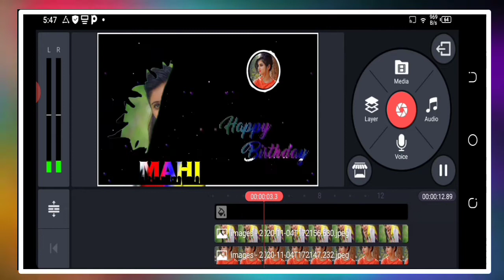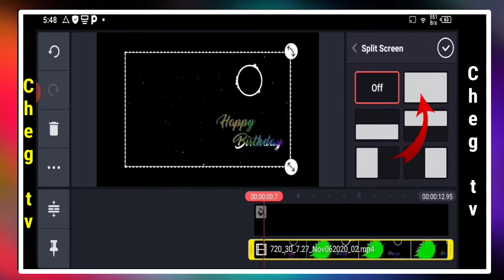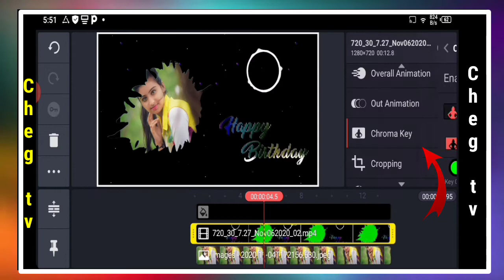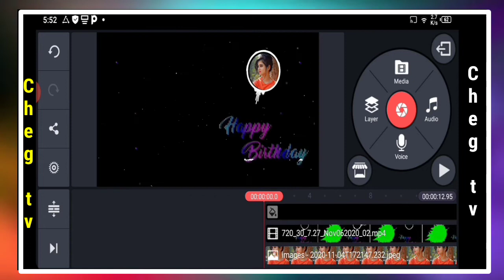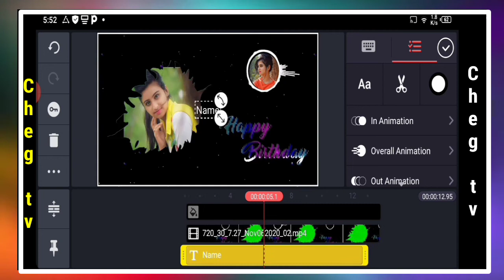birthday video editing tutorial in kinemaster | Birthday video maker app in kinemaster ( hindi )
birthday video editing tutorial in kinemaster | Birthday video maker app in kinemaster

A.A
 I show you  birthday video editing tutorial in kinemaster . Simple Method of videos editing in Mobile app .Kinemaster

Happy birthday
happy birthday video editing in kinemaster
Happy birthday editing tutorial
happy birthday editing photo
happy birthday editing kinemaster
how to make birthday video with pictures and music
how to make birthday video for best friend
how to make birthday video for girlfriend
how to make birthday video with pictures and music in mobile
how to make birthday video for boyfriend
birthday video editing ideas
Birthday video editing tutorial
how to make birthday video on iphone
how to make birthday video with pictures and music in kinemaster

1 : birthday video template

Dosto Guzarish hai video ko like kr dain plz

If you like this design and make this  design plz contect